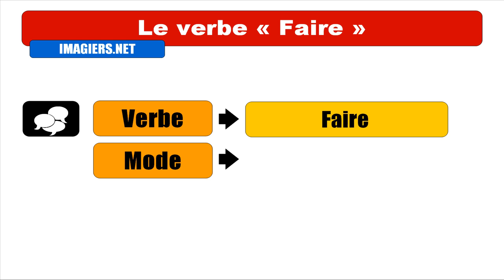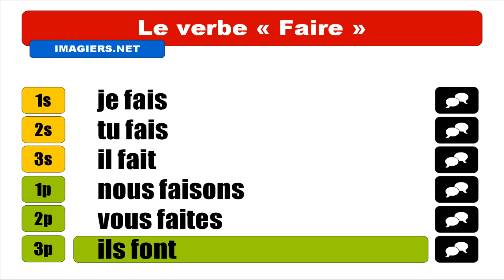Imparare il francese = Coniugazione = Faire = Indicatif Présent